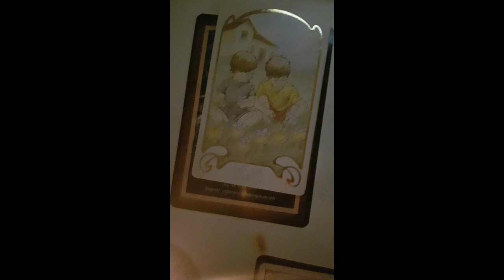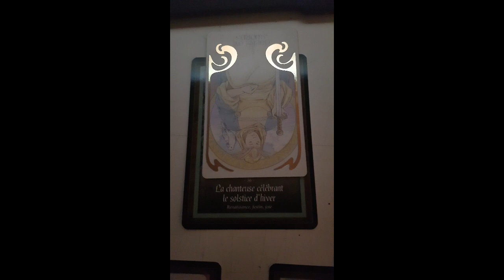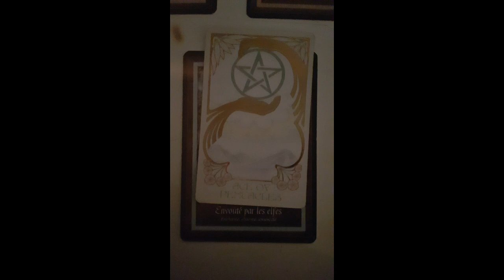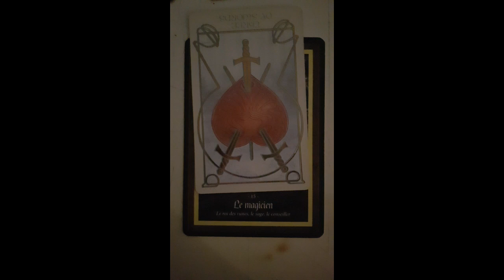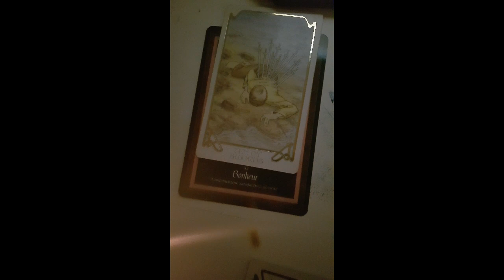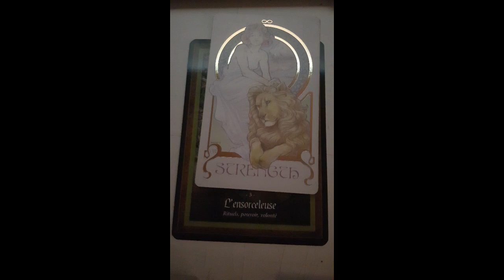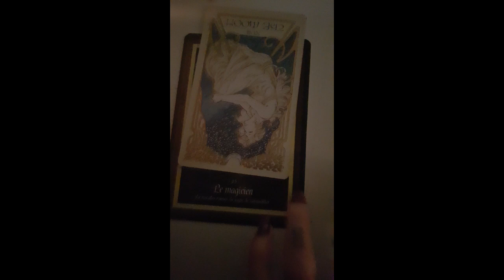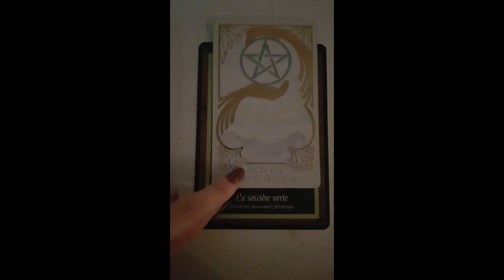Tirage relationnel | H A L L O W E E N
Médium • énergéticienne • cartomancienne • pingouin • thérapeuthe• coach de développement personnel et spirituel • polarité Féminine • flamme Jumelle •

Mes jeux ::
Les Oracles:

Tarot:
Etheral Vision Taro t